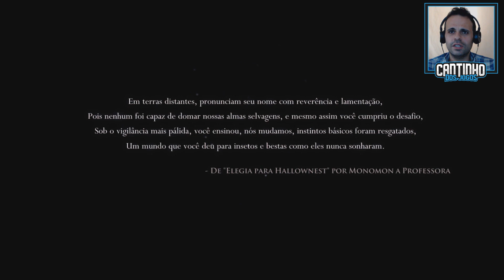HOLLOW KNIGHT | PS5 - VAMOS TESTAR O JOGO | Gameplay em Português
Hollow Knight é um jogo de ação e aventura de 2017 desenvolvido e publicado pela Team Cherry, e foi lançado para PC, macOS e Linux em 2017,
e para Nintendo Switch, PS4 e Xbox One em 2018. O desenvolvimento de Hollow Knight foi parcialmente financiado por uma campanha de crowdfunding Kickstarter, arrecadando mais de A $ 57.000 até o final de 2014.
Hollow Knight segue um cavaleiro sem nome, enquanto eles atravessam um reino antigo e infestado de pragas, habitado por vários insetos, conhecido como Hallownest. O cavaleiro deve viajar por Hallownest, lutando contra chefes e desbloqueando novas habilidadespara progredir, enquanto eles descobrem os mistérios do reino. Hollow Knight foi bem recebido pela crítica e vendeu mais de 3 milhões de cópias em dezembro de 2020. Uma sequência está em desenvolvimento, chamada Hollow Knight: Silksong.

Gameplay - Hollow Knight é um jogo de ação e aventura 2D Metroidvania, que se passa em Hallownest, um antigo reino fictício. O jogador controla um
cavaleiro parecido com um inseto, silencioso e sem nome enquanto explora
o mundo subterrâneo. O cavaleiro empunha um prego, que é um tipo de espada, usado tanto em combate quanto na interação ambiental.
Na maioria das áreas do jogo, os jogadores encontram insetos hostis e outras criaturas. O combate corpo a corpo envolve o uso do prego para atacar os inimigos a uma curta distância. O jogador pode aprender feitiços, permitindo ataques de longoalcance. Inimigos derrotados perdem moeda chamada Geo. O cavaleiro começa com um número limitado de máscaras, que representam os pontos de vida do personagem.

Outros Titulos: Hollow Knight, Hollow Knight Gameplay

HOLLOW KNIGHT | PS5 - VAMOS TESTAR O JOGO